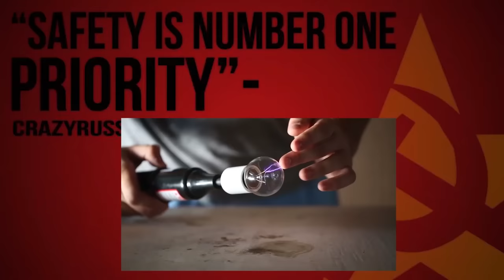8 Hot Dog Gadgets put to the Test